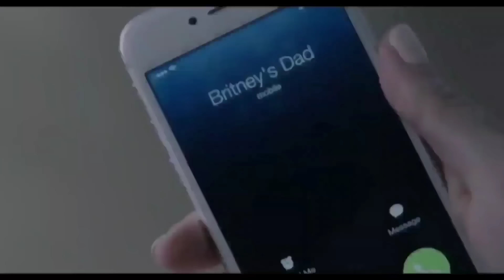APA YANG GADIS INI LAKUKAN BENAR-BENAR DI LUAR BATAS.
Halo teman teman, selamat datang kembali di chanel ini.. Semoga video kali ini, dapwt menghibur kalian semua.

Semoga kalian sehat selalu yaa...